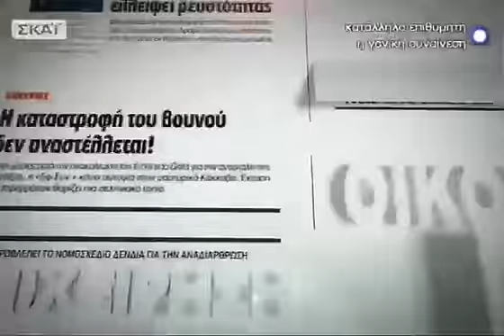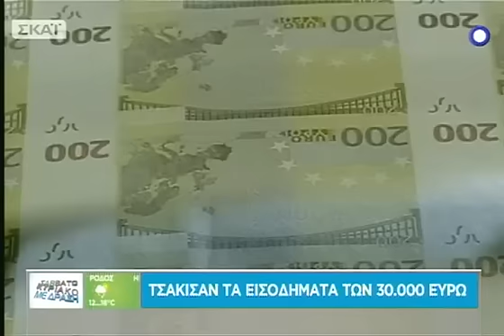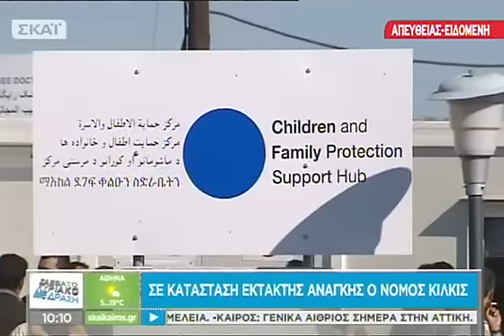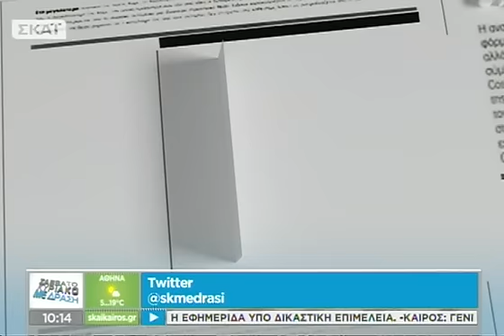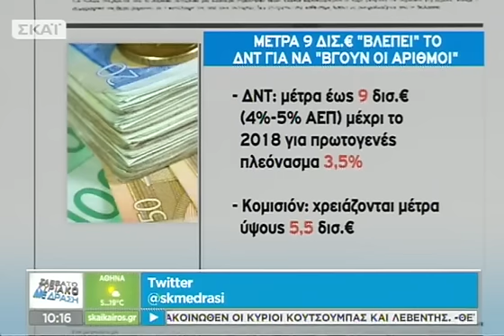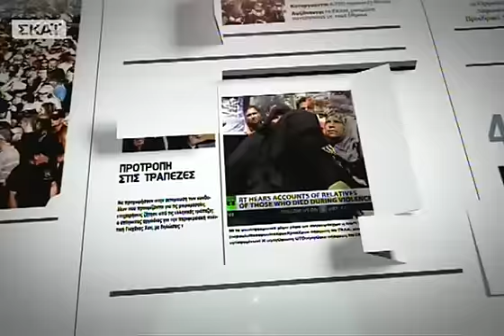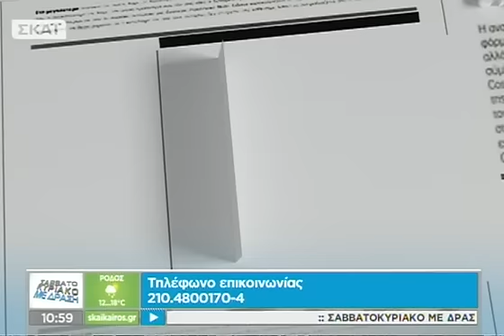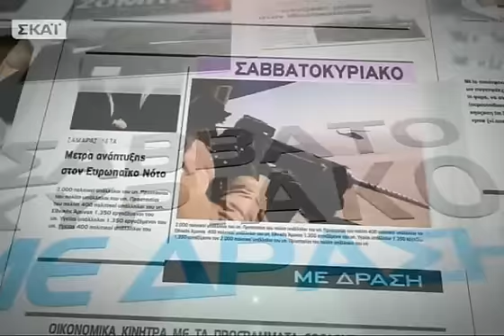Σαββατοκύριακο με Δράση - 05/03/2016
Σαββατοκύριακο με Δράση

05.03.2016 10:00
Κάθε Σάββατο το δημοσιογραφικό επιτελείο του ΣΚΑΪ, αλλά και καλεσμένοι απ’ όλο το φάσμα της πολιτικής, οικονομικής, ακαδημαϊκής και επιχειρηματικής ζωής της χώρας θα συμβάλλουν, ώστε οι τηλεθεατές να γνωρίζουν κάθε λεπτομέρεια για τα μεγάλα θέματα που απασχολούν την ελληνική κοινωνία. Κάθε Σάββατο ο Σπύρος Μάλλης αναλαμβάνει «Σαββατοκύριακο με δράση».